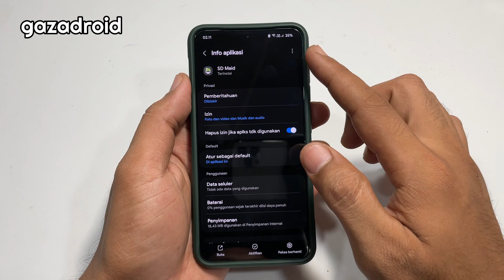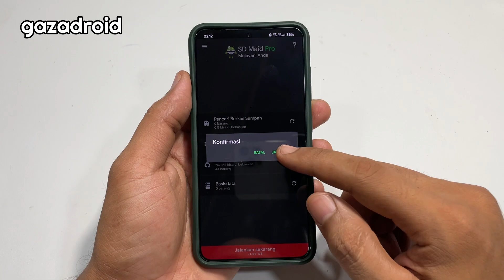Cara Atasi Pengaturan Terbatas Aksesibilitas Hp Samsung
Cara Atasi Setelan Terbatas Aksesibilitas Android 13

Google memutuskan bahwa tidak semua aplikasi akan memiliki akses mudah ke pengaturan aksesibilitas Android 13. Google melakukan hal ini agar developer nakal alias developer yang membuat aplikasi virus ataupun malware di luar sana tidak dapat menggunakan layanan aksesibilitas pada perangkat Android 13 yang kita gunakan sehingga dapat menimbulkan kerusakan setelah kita pasang aplikasi dari mereka.

PadaAndroid 13, untuk aplikasi yang tidak bisa kita berikan izin aksesibilitas nya akan berwarna abu-abu atau keluar keterangan setelan terbatas dan kita tidak bisa mengubah aturan nonaktif dari aksesibilitas pada aplikasi tersebut sehingga aplikasi tersebut tidak bisa kita gunakan.

Nah untuk solusinya agar kita dapat memberikan izin aksesibilitas pada aplikasi nyankut di setelan terbatas ini karena tidak dapat izin aksesibiltas android 13 nya sangatlah mudah.

Note : Tutorial Ini TIDAK MEMBUTUHKAN AKSES ROOT.

izin aksesibiltas android 13
izin aksesibiltas android 13 Samsung
izin aksesibilitas
izin aksesibilitas samsung
setelan terbatas android 13
Pengaturan Terbatas Samsung
cara mengatasi aksesibilitas yang tidak bisa dibuka
cara mengatasi aksesibilitas android
cara memunculkan aksesibilitas di android
aksesibilitas android
aksesibilitas android 13
aksesibilitas android 13 samsung
tidak bisa buka aksesibilitas
tidak bisa buka aksesibilitas samsung
tidak bisa buka aksesibilitas android 13
android 13 accessibility
accessibility
accessibility settings
setelan aksesibilitas
accessibility android settings
accessibility android 13
Aksesibilitas samsung